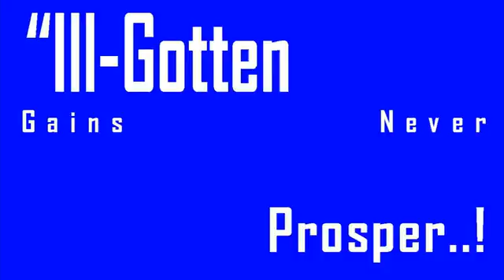2 Misty Lane Londonderry Nh